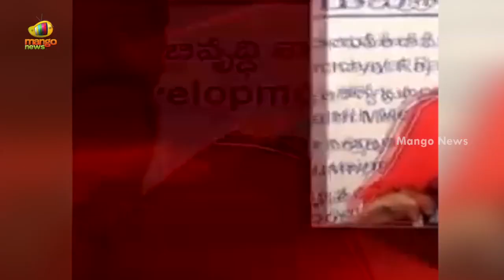Ram Gopal Varma Press Meet After Meeting Minister Perni Nani Over AP Ticket Rates Issue | Mango News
Ram Gopal Varma Press Meet After Meeting Minister Perni Nani Over AP Ticket Rates Issue.